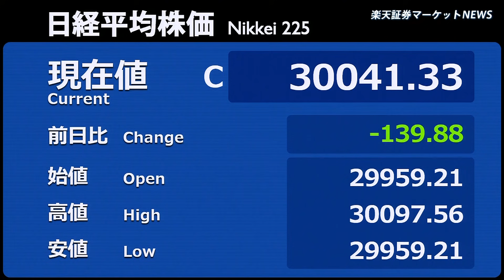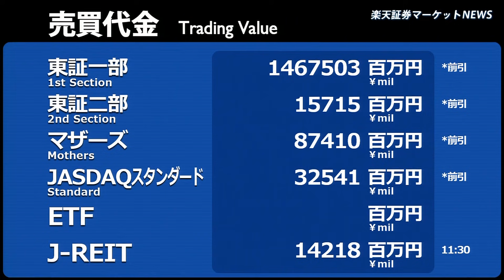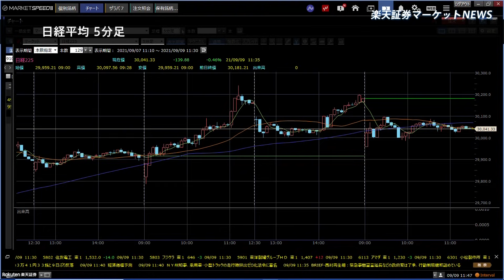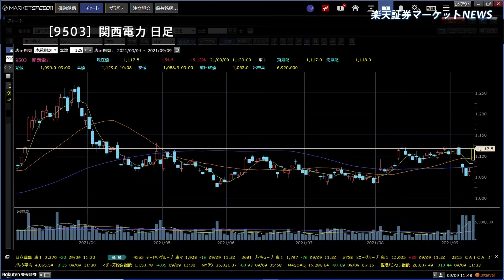楽天証券マーケットＮＥＷＳ 9月9日【前引け】